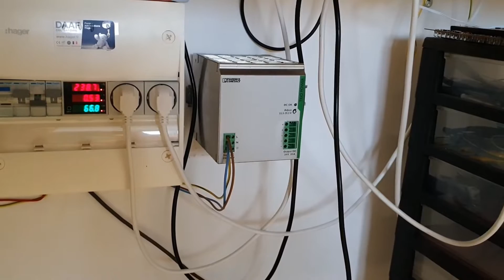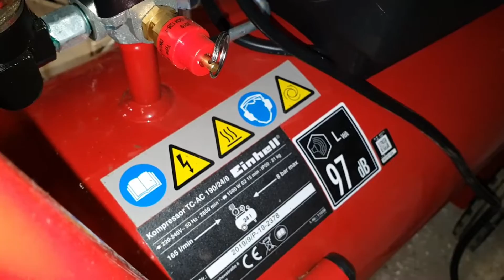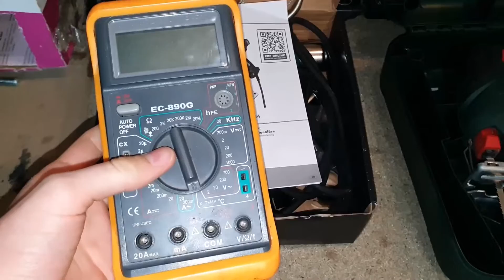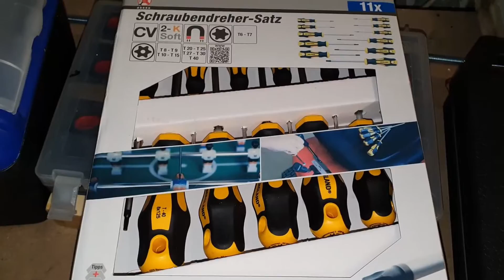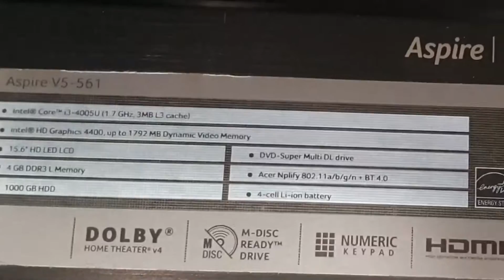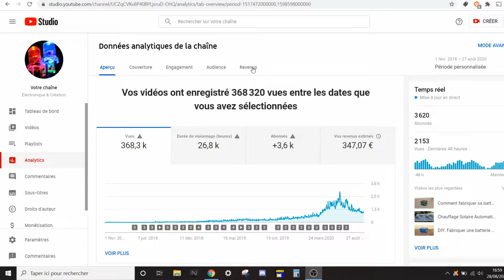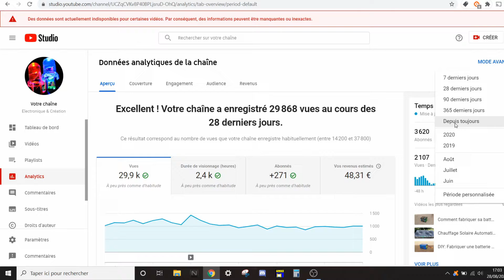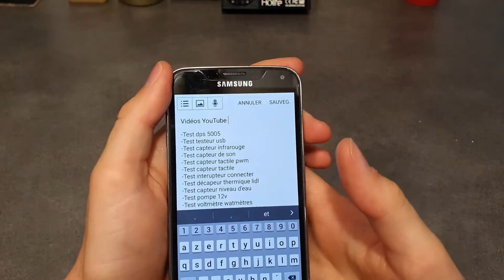Tour du Matos 2020 + Discord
Salut à tous, aujourd’hui on se retrouve pour le tour du matos 2020 avec plus de 4000€ de matériels, et également l’annonce du Discord !

Tu as une question? Met là en commentaire.
Met un like si tu as aimé la vidéo.

Pour créer un compte aliexpress et m'aider à financer mes vidéos:
Sur PC clique sur ce lien
Sur mobile rentre ce code: IN69KOY4

Éponge métallique
Led haut CRI

🛠 Mes outils:
Fer à souder:

3.64k